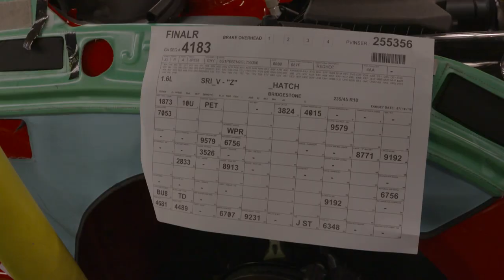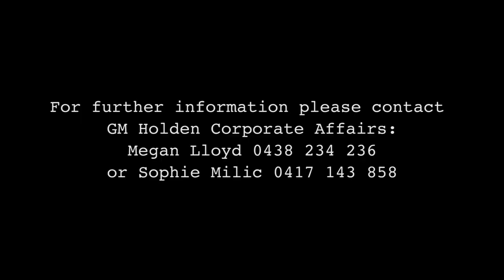GM Holden Cruze Final Car Production 7th October 2016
GM Holden Cruze Final Car Production 7th October 2016, Video by Holden.Goodbye Holden